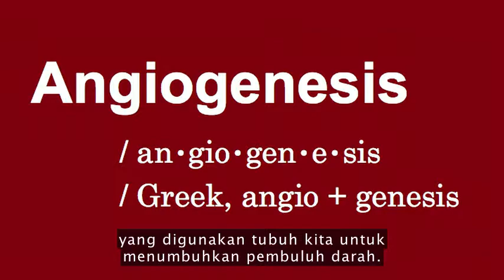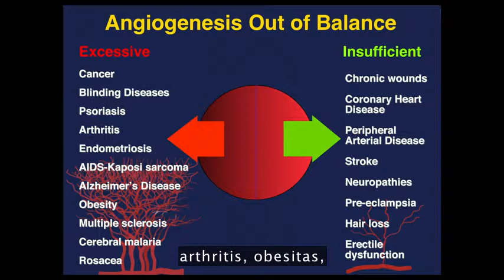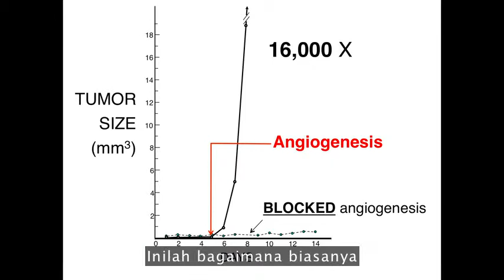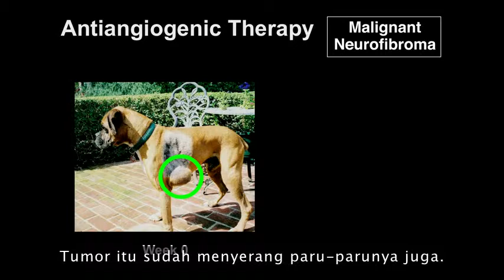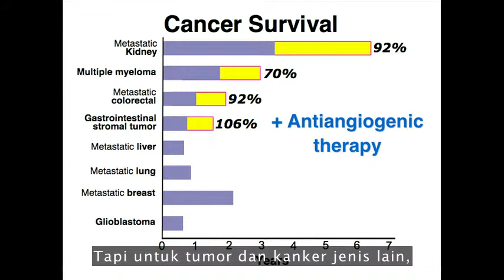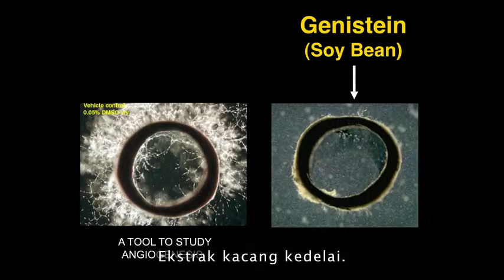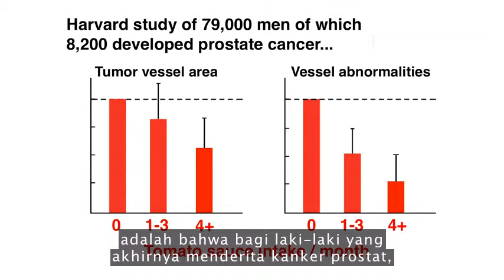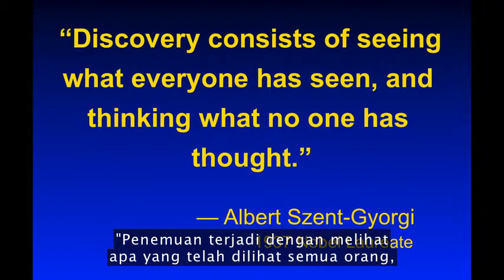Can we eat to starve cancer? | William Li subtitle Indonesia